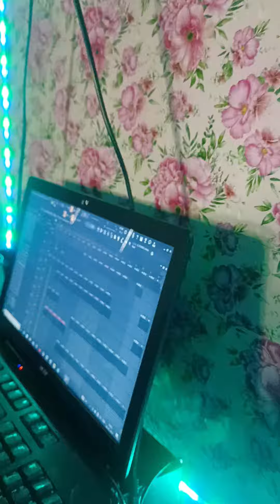Studio time 😃 Bhut dino bad